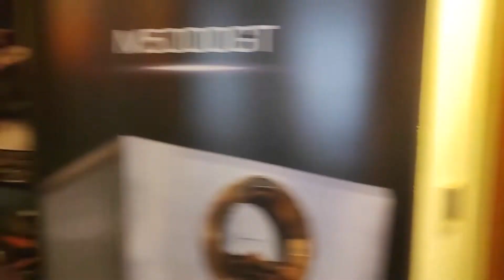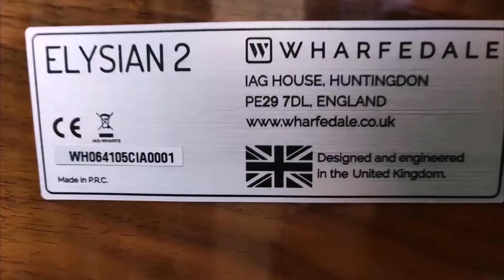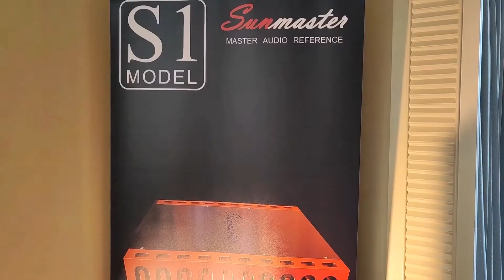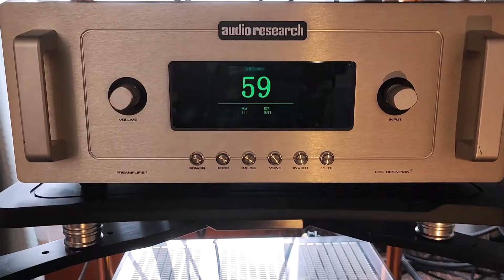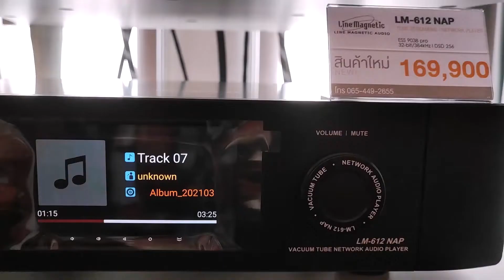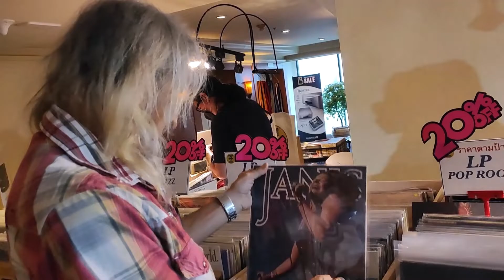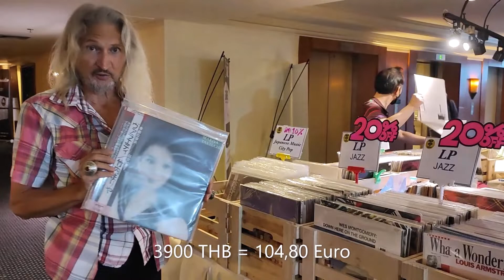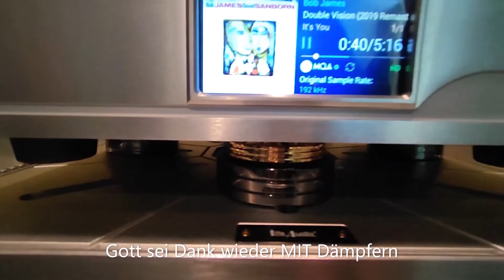High End Messe in Bangkok Nov 2022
Eine kleine Führung durch die BIAV, die High-End-Messe in Bangkok, welche vom 24. bis 27. November 2022 stattfand. Highlights: Genesis Forte und Wilson Audio Alexia